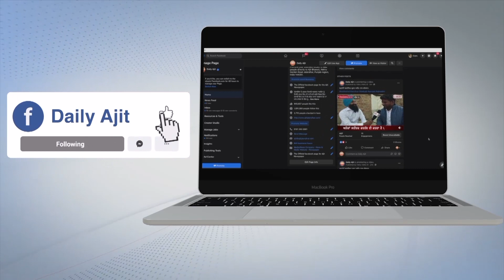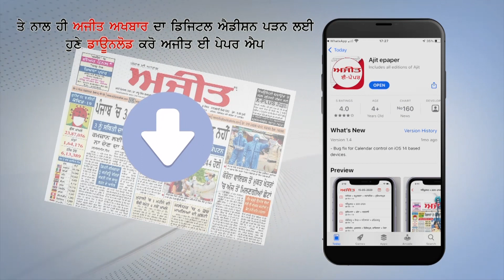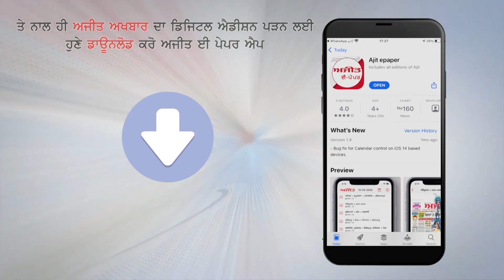ਅੰਮ੍ਰਿਤਸਰ ਵਿਚ ਬਾਰਸ਼ ਪੈਣ ਕਰਕੇ ਲੋਕਾਂ ਨੂੰ ਮਿਲੀ ਗਰਮੀ ਤੋਂ ਰਾਹਤ